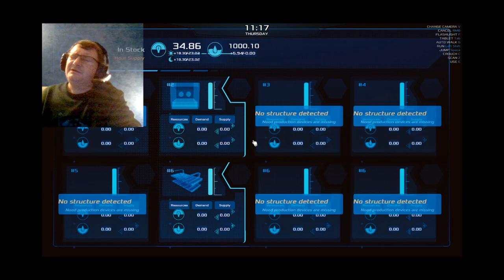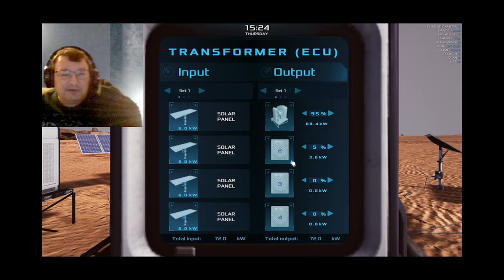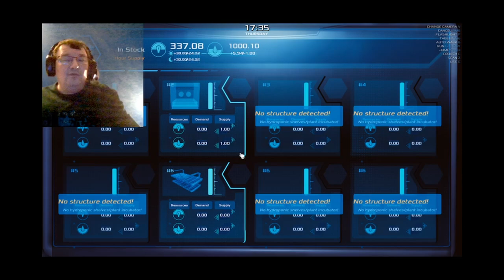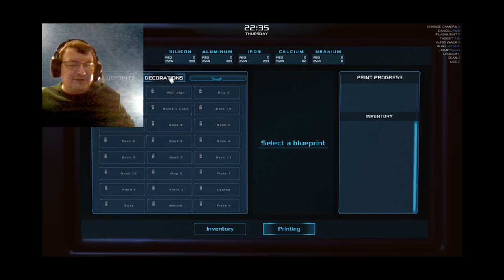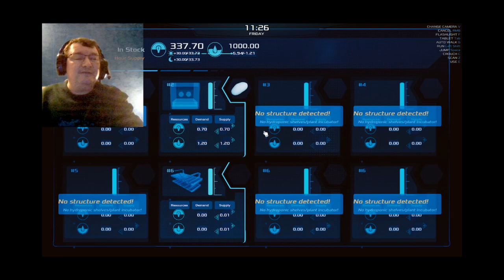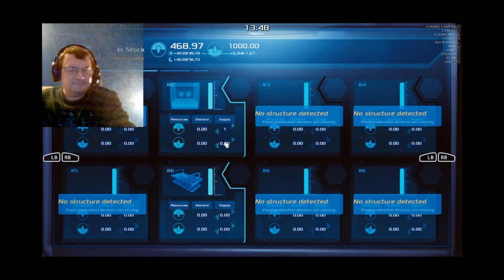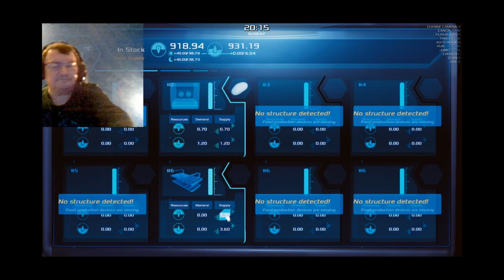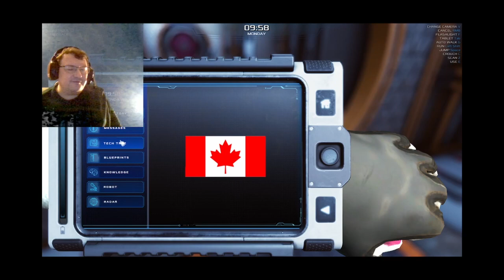EP2 Occupy Mars Exploration Update Early Gameplay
Further early gameplay following the late August Exploration Update. This update had the most profound interesting and quality of life improving for the early stages of the game, and so I wanted to play through the early parts of the game to show how the game has changed and perhaps improved. This update also follows the latest small patch, which introduced the printing of Water and Oxygen bottles into the game.